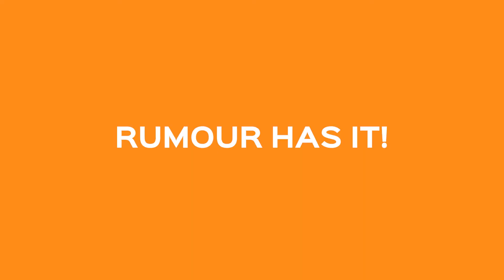TECH TALK @ 5 S02-E04: GIVEAWAY ALERT!! Rise Of The Mid-Range Smartphones & MORE!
This week we head on over to Hollywood to figure out what on earth is going on with the MCU. We've also got some smartphone news, random gadgets we have in the office and of course, everyone's favourite part of the show, A GIVEAWAY!

HOW TO WIN:
3. Tag a friend in the comment section along with your preferred colour

REMEMBER: We'll pick 3 random comments at ANYTIME before 5pm on the 6th of September, so keep those comments coming in!